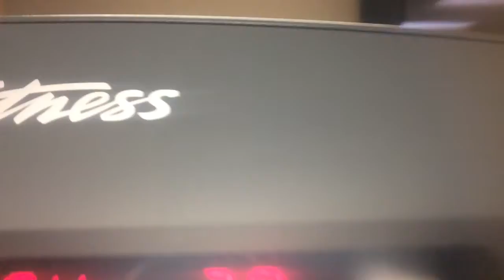We went to the gym